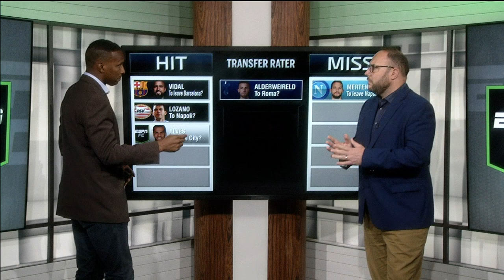Dani Alves to rejoin Pep Guardiola at Man City? Chucky Lozano to Napoli? | Transfer Rater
ESPN FC's Shaka Hislop takes a look at all the latest transfer news ahead of the 2019-20 campaign in Transfer Rater, including: Dani Alves to join Manchester City, Hirving 'Chucky' Lozano to Napoli, Dries Mertens to leave Napoli, Arturo Vidal to seek pastures anew from Barcelona, and Toby Alderweireld to AS Roma.